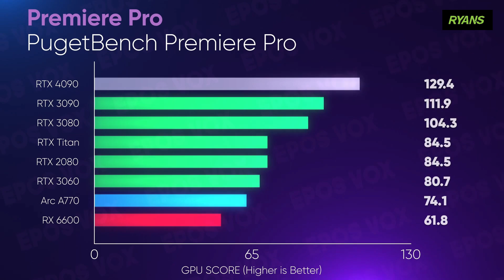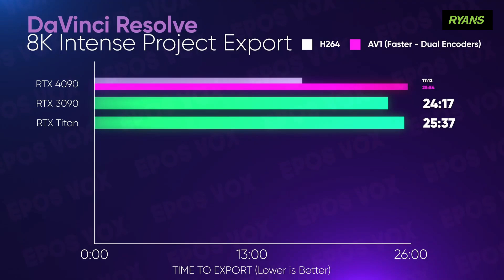Is Nvidia RTX 4090 Graphics Card Good for gaming and video editing?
বাজারে আসা মাত্রই GeForce RTX 4090 গ্রাফিক্স কার্ড হুলস্থুল ফেলে দিয়েছে। AI-powered এই গ্রাফিক্স কার্ড গেমিং, প্রোডাক্টিভিটি ওয়ার্ক এবং ক্রিয়েটিভ টাস্কের পারফর্মেন্সে নিয়ে এসেছে বেশ বড় রকমের পরিবর্তন। স্বাভাবিকভাবেই আগের সিরিজগুলো থেকে দ্রুতগতির ফলাফল দিচ্ছে এই RTX 4090. আজকের ভিডিওতে আমরা Zotac ব্র্যান্ডের দুইটি RTX 4090 মডেলের গ্রাফিক্স কার্ড নিয়ে বিশদভাবে জানার চেষ্টা করবো।